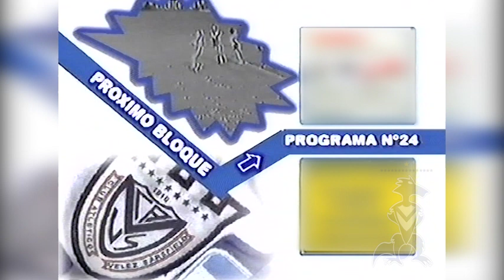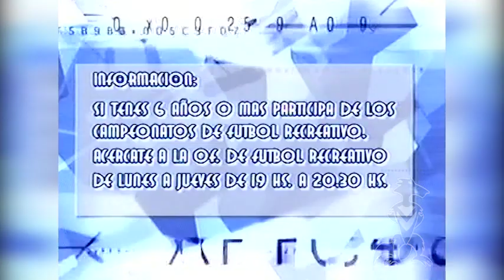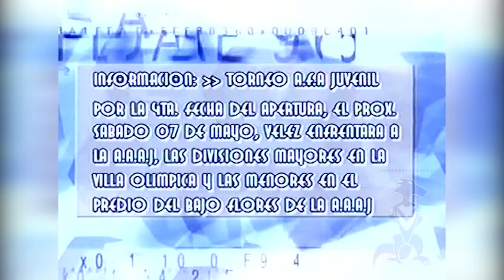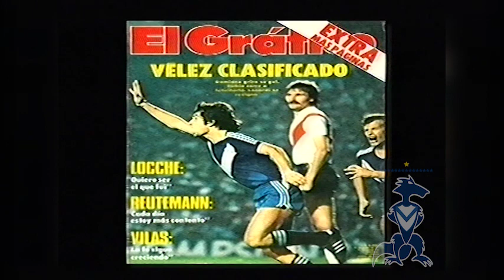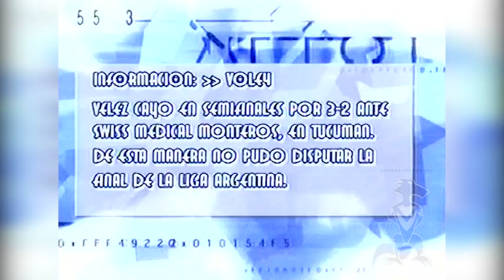Federico "Torpedo" Arias | Velez y su mundo #24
Velez y Su Mundo #24     4/05/05
Invitado: Federico "Torpedo" Arias
Conducción: Dario Tonon

Fecha: 11ª
30 de abril de 2005
Estadio: Rosario Central
Árbitro: Ángel Sánchez

ROSARIO CENTRAL   1

Juan Ojeda; Paulo Ferrari, Ronald Raldes, Ramiro Fassi, Germán Rivarola; Hernán Encina, Leonardo Borzani, Mauro Monges (66´Damián Ledesma), Emiliano Papa; Pablo Vitti (61´Marco Ruben), Emanuel Villa (81´Germán Alemanno).
DT: Ángel Tulio Zof.

VÉLEZ SARSFIELD   1

Gastón Sessa; Santiago Ladino, Fabricio Fuentes, Maximiliano Pellegrino, Ariel Broggi; Jonás Gutiérrez, Leandro Somoza, Marcelo Bravo (89´Maximiliano Bustos), Leandro Gracián (80´Emanuel Centurión); Lucas Castromán, Juan Manuel Martínez (67´Federico Arias).
DT: Miguel Ángel Russo.

Goles: ST: 41´Germán Alemanno, 44´Lucas Castromán.
Amonestados: PT: 43´Emiliano Papa; ST: 27´Santiago Ladino
Expulsados: ST: 45´Lucas Castromán.

Archivo:
Copa Libertadores 1980 - Desempate
River Vs Velez

Estadio de Independiente: Velez Sarsfield vs River Plate (1-1). Secuencias breves del partido nocturno con los goles de Osvaldo Damiano 94m y Ramon Diaz 117m. Imagen de la tribuna con los hinchas. imagen de los hinchas de Velez invadiendo el campo de juego para festejar la victoria. Imagen con las luces del estadio. (Sin sonido)
Detalle: Al termino de los 90 minutos reglamentarios se jugo un alargue de 30 minutos.
(Grupo 1 Copa Libertadores de America - Partido desempate)
Arbitro: Juan Carlos Esposito asistido por Arturo Ithurralde y Jorge Romero
Formación de Vélez Sarsfield: Julio Cesar Falcioni, Jorge Gonzalez, Osvaldo Piazza, Omar Jorge (100m Orlando Ruiz), Juan Carlos Bujedo, Armando Quinteros, Claudio Rotondi, Carlos Ischia, Jose Antonio Castro; Jorge Sanabria (62m Omar Da Fonseca), Osvaldo Damiano, Jorge Solari (D. T.).
Formación de River Plate: Ubaldo Matildo Fillol, Eduardo Saporiti, Daniel Lonardi, Daniel Passarella, Héctor Lopez, Juan José Lopez, Reinaldo Merlo, Pedro Alexis Gonzalez (61m Juan Ramon Carrasco), Norberto Alonso, Leopoldo Luque (46m Ramon Diaz), Emilio Commisso, Angel Amadeo Labruna (D. T.).
Fecha: 28/4/1980